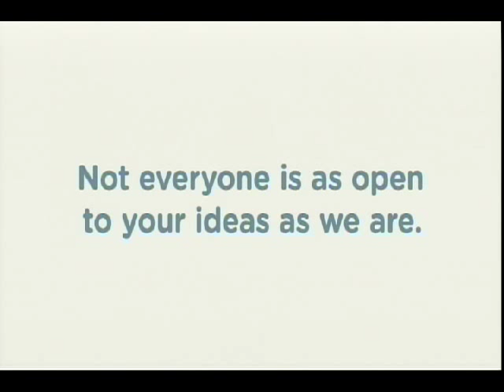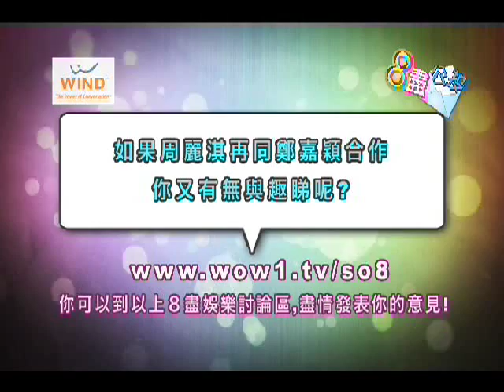WOWtv - 0930 李添勝開劇周麗淇入局 鄭嘉穎冇得玩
計劃拍完《巾幗2》退休唔做的李添勝,近日在曾勵珍多番游說下,又再「翻閹」跟無綫續約一年。而恨再攞視帝的鄭嘉穎於是眼見心謀,希望靠金牌監製李添勝功力,助他完成再坐帝座心願! 但人算不如天算,李添勝即將開拍的新劇，女主角卻是鄭嘉穎前度女友周麗淇!!

如果周麗淇再同鄭嘉穎合作,你又有無與趣睇呢?